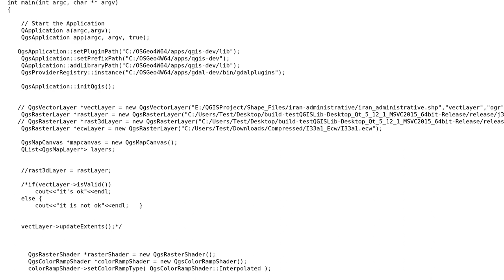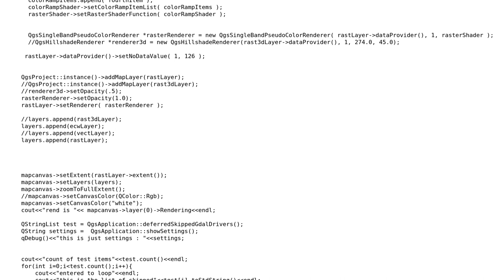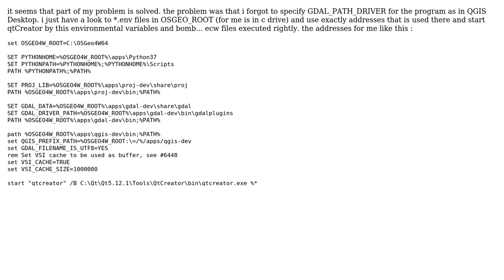GIS: QGIS C++ API doesn't work with ECW files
With thanks & praise to God, and with thanks to the many people who have made this project possible! | Content (except music & images) licensed under CC BY-SA | Music | Images & others | With thanks to user Vince user ALI MOLLAYE and the Stack Exchange Network Trademarks are property of their respective owners. You are responsible for your own actions.